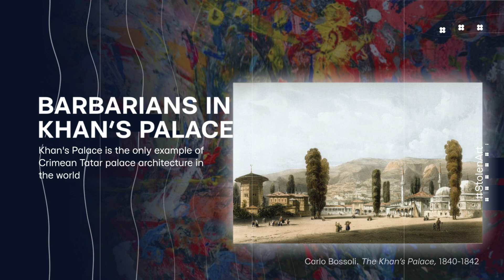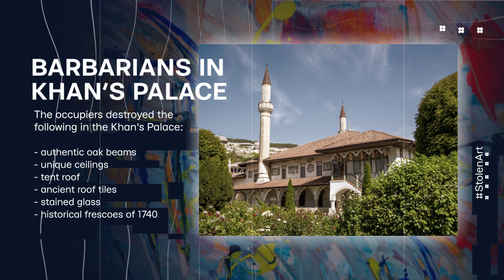STOLEN ART. Episode 6. BARBARIANS IN KHAN’S PALACE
Amazing Khan’s Palace in Bakhchysaray was called paradise on earth in its prosperous times. The building had stood for almost 500 years and survived a powerful earthquake in the early 20th century.
Bakhchysaray Culture and History Reserve with Khan’s Palace as its part was entered in the preliminary list of UNESCO World Cultural Heritage. Now the experts of this organization are deeply concerned about the fate of this architectural monument.

After annexation of the Crimea, Russian occupational authorities started the so-called “restoration” of the Palace. These alleged experts disassembled and sawed apart oak beams of the palace’s coverage. Due to this, unique ceilings and the tent roof were lost.
The ancient, handmade spoon-shaped roof tiles were replaced by contemporary mass-produced ones. The disruption of the building’s protection system caused deformations as a result of which stained glass popped and walls became covered with fractures. And the historical 18th-century frescoes are lost forever.